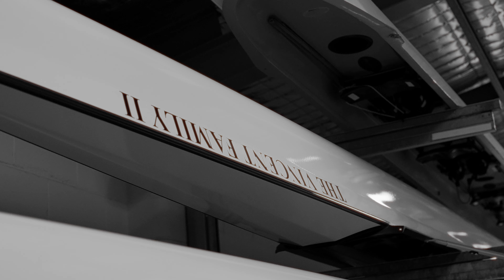Tss Open First VIII - 2024 HOR Champions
Tss Open First VIII - 2024

Bow - Harry Dawson
2 Seat - Leonardo Hughes
3 Seat - Jeffery Warren
4 Seat - John Ell
5 Seat Nikos Karathanasopoulos
6 Seat - Mac Ramsay
7 Seat - Caiden Miller-Wright
Stroke - Jed Gallie
Cox - Sean Mudimu
Coach - Cam Kennedy

Live Stream Footage - Soutar Video Productions and GPS - Copyright

Song - Feeling Good - EPIC VERSION by Paul Ameller